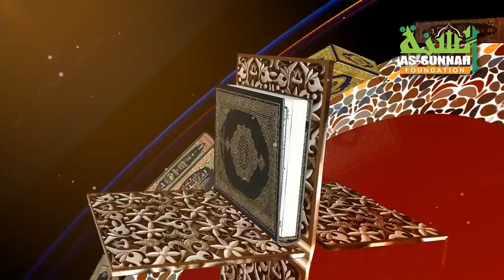কাউকে ছেঁড়া ফাটা টাকা না বলে চালিয়ে দিলে কি গুনাহ হবে?